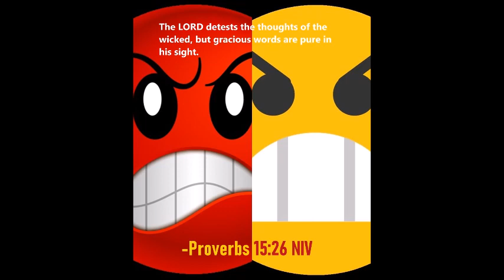A COLLECTION OF RANDOM THREATS AIMED AT JUSTIN LANGFORD FROM LATE 2023 BUT MOSTLY 2024